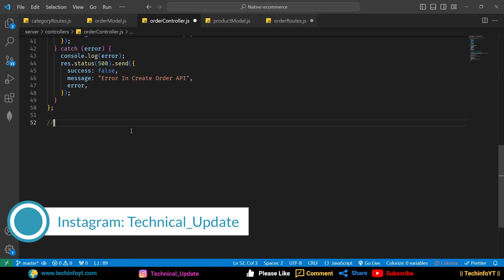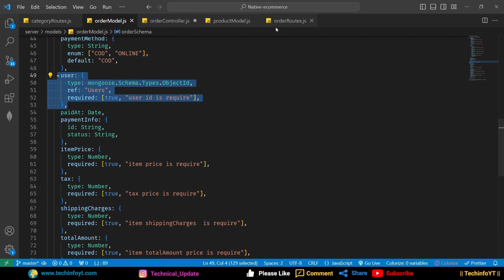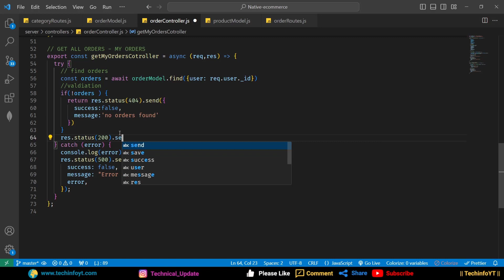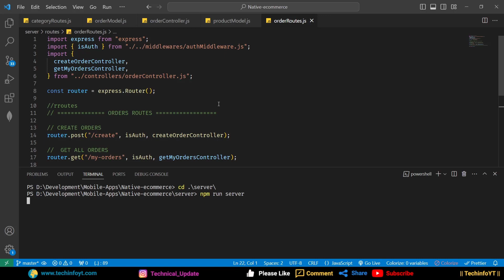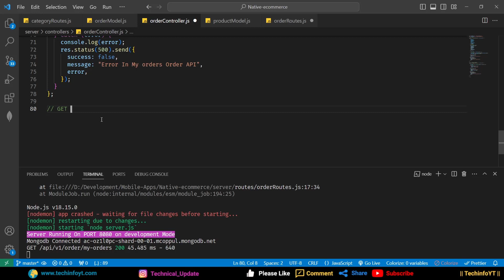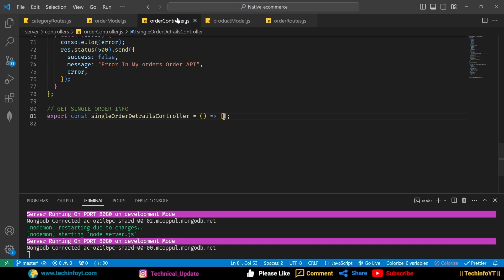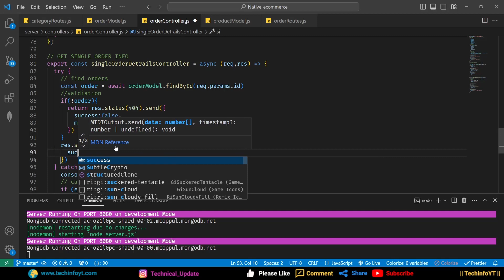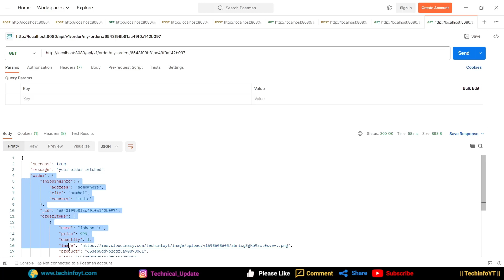My Orders API Nodejs React Native Ecommerce App Mern Stack Project Mern App